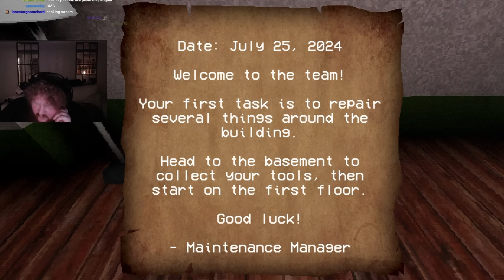What kind of baby is this??